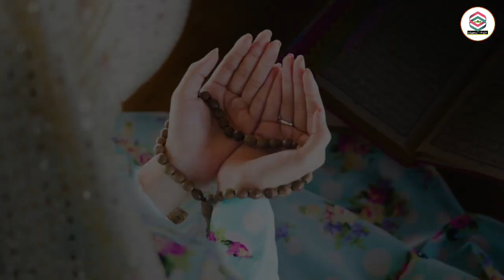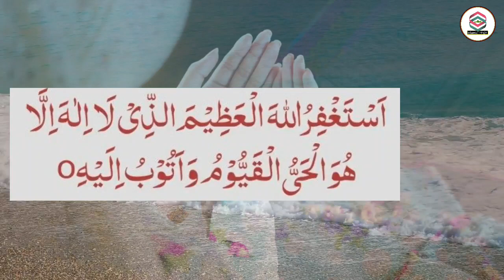Bistar pe let ka yeh wazifa ek baar karle, ghar me dolat ki barish hogi, msr quadri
Bistar pe let ka yeh wazifa ek baar karle, ghar me dolat ki barish hogi

( Shukriya )

14. Pareshani ka Amal

15. Bimari ka Amal